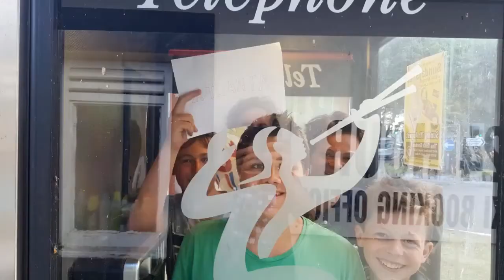I.S.E TorquaySummer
EF Language Travel - I.S.E TorquaySummer by EmmaKilianMax
EF Torquay Summer2016